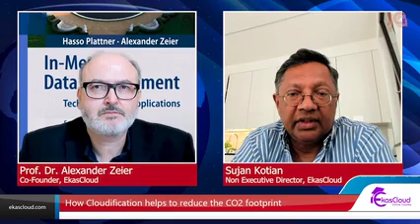# Why Ekascloud is the first choice